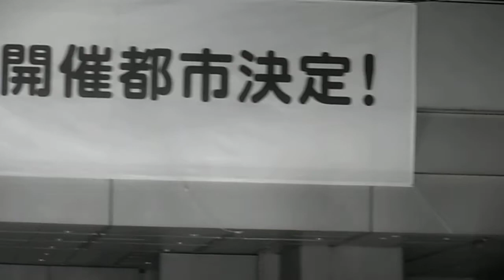DSCF4045東京五輪開催決定報告会＠都庁前20130910